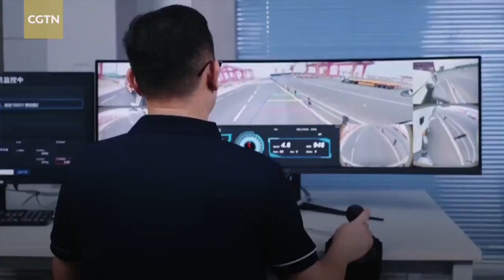10 октября 2021 г.